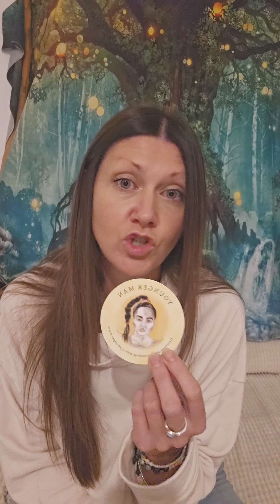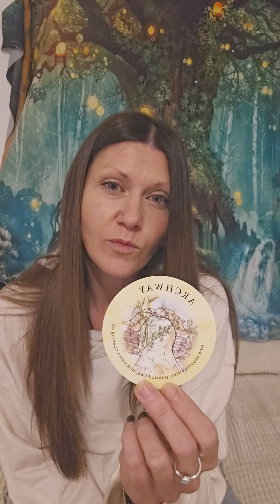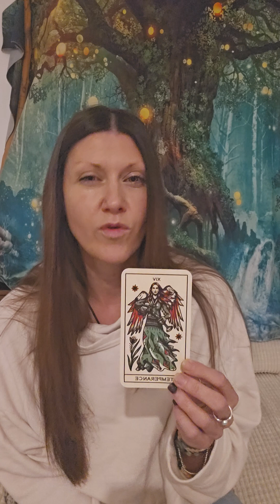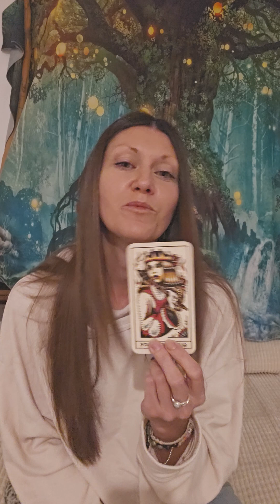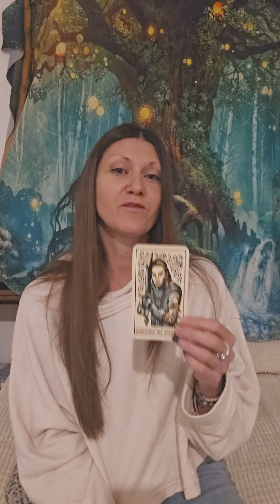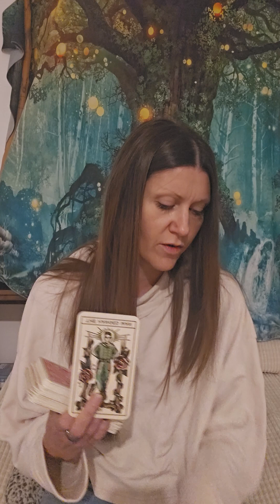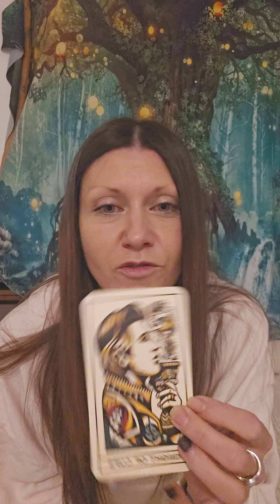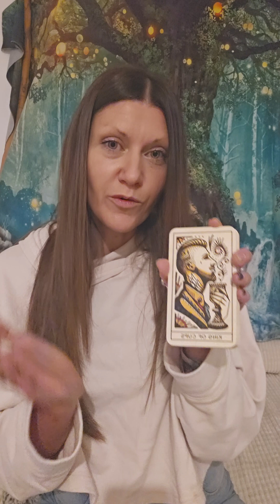What's instore for you October....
One or Two question quick readings also available!